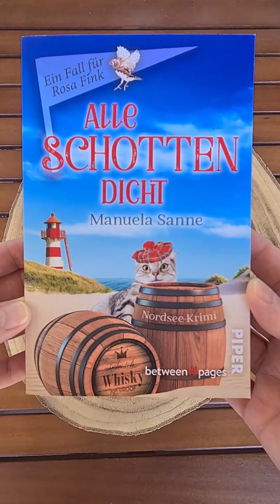Buchrezension: „ALLE SCHOTTEN DICHT (EIN FALL FÜR ROSA FINK 5)“ VON MANUELA SANNE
[unbezahlte Werbung, gekauft in der @Bücherecke]
4/5 ⭐⭐⭐⭐

ℕ𝕚𝕔𝕙‘ 𝕝𝕒𝕟𝕘 𝕤𝕔𝕙𝕟𝕒𝕔𝕜𝕖𝕟, 𝕂𝕠𝕡𝕡 𝕚𝕟 ℕ𝕒𝕔𝕜𝕖𝕟 𝕠𝕕𝕖𝕣: 𝕎𝕙𝕚𝕤𝕜𝕪-𝕎𝕠𝕣𝕜𝕤𝕙𝕠𝕡 𝕒𝕞 𝕎𝕒𝕥𝕥𝕖𝕟𝕞𝕖𝕖𝕣

𝙄𝙣𝙝𝙖𝙡𝙩𝙨𝙖𝙣𝙜𝙖𝙗𝙚 𝙑𝙚𝙧𝙡𝙖𝙜:
„Rosa schenkte sich Ostfriesentee ein. Doch sie kam nicht mehr dazu, einen Schluck zu nehmen. Die Tasse entglitt ihrer Hand, als ein markerschütternd lauter Schrei durchs ganze Haus gellte.“
Rosa und Sebi können ihr Glück kaum fassen: Colin Stewart hat als Dozent für einen Whisky-Workshop in ihrer Pension Zum Jadebusen zugesagt! Der Schotte gilt als echte Koryphäe, seine Workshops sind heißbegehrt. Leider währt die Freude nur kurz, denn am dritten Tag wird Whisky-Master Colin leblos im Bett des Wattzimmers aufgefunden – den Kopf nicht auf, sondern unter dem Kissen. Klar, dass Sebi am Boden zerstört ist und Rosa voller Elan mitmischt, als das Ermittlungsteam der Kripo in die Pension einrückt. Denn von den anwesenden Gästen scheint mehr als einer ein Geheimnis zu haben, das niemand herausfinden soll ...

𝙈𝙚𝙞𝙣𝙚 𝙄𝙣𝙝𝙖𝙡𝙩𝙨𝙖𝙣𝙜𝙖𝙗𝙚:
Rosa und Sebi haben ein tolles Event für ihre Pension auf die Beine gestellt: einen Whisky-Workshop mit der absoluten Koryphäe was Whisky betrifft, nämlich den Schotten Colin Stewart. Der Workshop ist ausgebucht und verspricht ein voller Erfolg zu werden. Doch dann wird der Ehrengast tot in seinem Bett aufgefunden, erstickt mit dem Kissen. Ganz klar: Mord! Rosa und Sebi sind entsetzt, doch es wäre nicht Rosa, wenn sie nicht kräftig mitmitschen würde, bei der Aufklärung des Falles. Denn eins ist sicher: der Mörder muss einer der Gäste des Workshops sein. Und so ist es nur logisch, das Rosa nach und nach das eine oder andere Geheimnis ihrer Gäste ans Licht und sich dabei selbst wieder einmal in große Gefahr bringt.

𝙈𝙚𝙞𝙣 𝙀𝙞𝙣𝙙𝙧𝙪𝙘𝙠:
Das ist inzwischen Band 5 der Reihe und es fühlt sich schon ein bisschen an wie heimkommen, wenn ich mich lesenderweise durch die Pension bewege und dabei alte Bekannte wiedertreffe. So war ich ruckzuck wieder mitten drin im Geschehen und konnte eifrig miträtseln, mich über den einen oder anderen Gast aufregen und über die beiden liebgewonnenen Katzen Ruby und Rudi schmunzeln. Diesmal spielte sich fast alles innerhalb der Pension ab und gefühlt war Rosa weniger eingebunden bzw. wurden ihr durch den leitenden Ermittler (auch bekannt als kalter Fisch) Grenzen gesetzt. Für mich hätten Rosa und Sebi gern mehr in den Vordergrund treten können und des lieben Fernweh wegens hätte mir ein Setting, das über die Pension hinausgeht, besser gefallen. Doch das ist Jammern auf hohem Niveau und ist sicherlich den sehr abwechslungsreichen und humorvollen vier Vorgängerbänden geschuldet, die all das so herrlich lebendig bedienten. Dennoch: ein toller Cosy Crime mit viel Miträtselspaß, herrlich vielschichtigen Figuren und einer Prise schottischem Charme (wie z.B. Slàinte mhath, Schottisch für Prost, was man in etwa so ausspricht: Slaandschewah). Am Ende gibt es auch wieder ein Rezept für eine kleine Nascherei, die in der Geschichte vorkommt. Diesmal Karamell-Espresso-Muffins mit Whisky. Ich liebe sowas ja, Rezepte in einem Roman. Das Cover ist wieder zauberhaft und jedes Kapitel beginnt mit einer kleinen Vignette (Katze und Maus). Ich freue mich auf jeden Fall schon jetzt auf den nächsten Fall für Rosa Fink und vergebe sehr gute 4/5 Sterne und eine Empfehlung für alle, die CosyCrime, Nordsee, Katzen und kurzweilige Unterhaltung mögen.

Meine ausführliche Rezension inkl. 🅻🅴🆂🅴🅿🆁🅾🅱🅴 und mehr kannst Du Dir wie immer in meinem Blog ansehen

Titel: Alle Schotten dicht
Autorin: Manuela Sanne
Verlag: Between Pages (Piper)
Genre: Krimi / CosyCrime
Taschenbuch, 244 Seiten
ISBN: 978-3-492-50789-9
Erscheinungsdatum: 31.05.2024